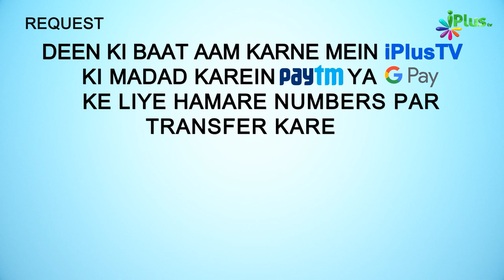Witr Ki Namaz Kab Se Kab Tak Padh Sakte Hain? | 5 Minute Ka Madarsa 415 | Shaikh Arshad Hussain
Witr Ki Namaz Kab Se Kab Tak Padh Sakte Hain? | 5 Minute Ka Madarsa 415 | Shaikh Arshad Hussain Mohammadi | iPlus TV

UPI : donateilm@icici